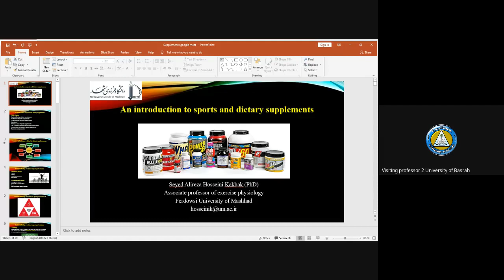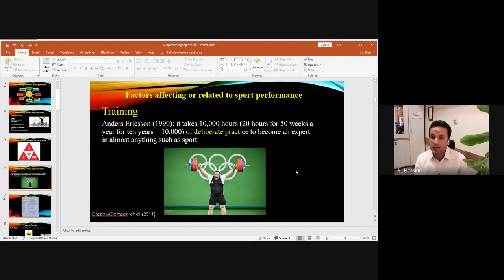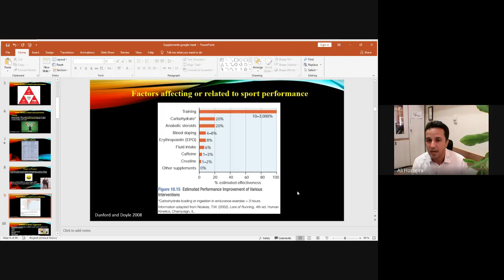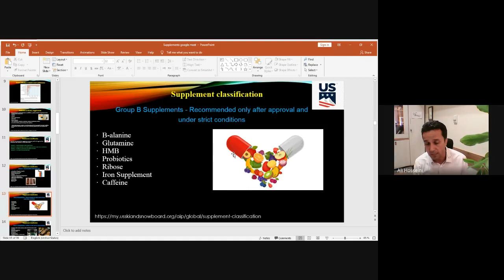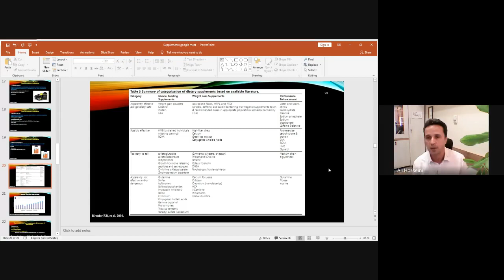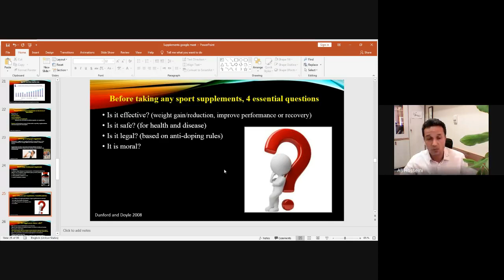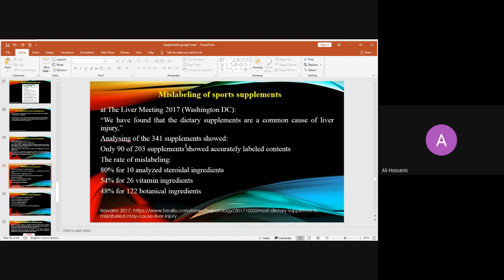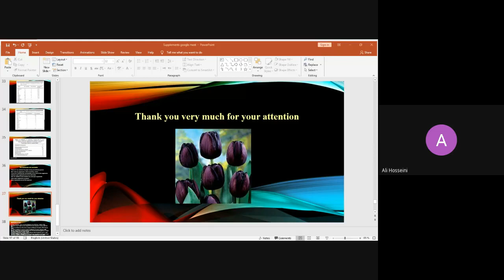An introduction to sports supplements (Sport)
Dr. Seyed Alireza Hosseini Kakhak / Visiting professor program lectures / University of Basrah
فريق عمل برنامج الاستاذ الزائر
أ.د. سعد شاهين حمادي المحترم/ رئيس جامعة البصرة
 أ.د. ماجد علي موسى المحترم / رئيس المستشارين في جامعة البصرة
أ.م.د. حسين عبدالسادة كاطع المحترم / مدير وحدة التصنيفات العالمية
م. كيان عبد العزيز مطلق المحترم / مدير مركز تكنولوجيا المعلومات والاتصالات